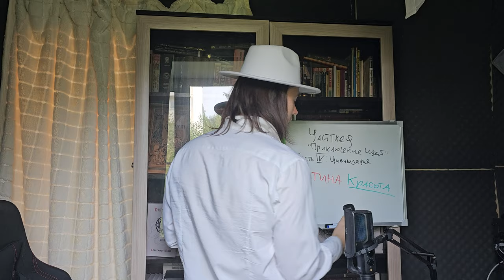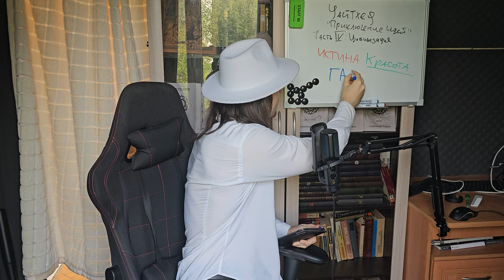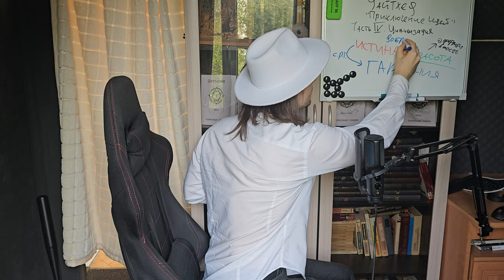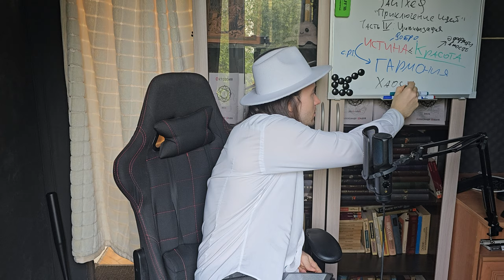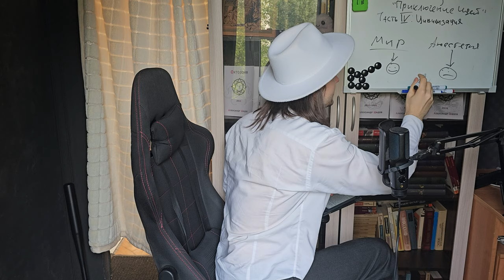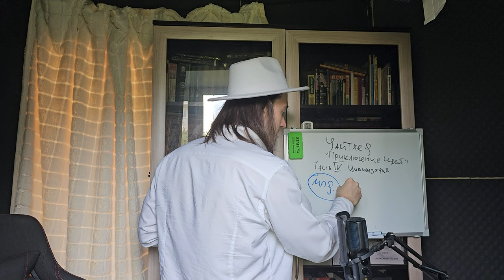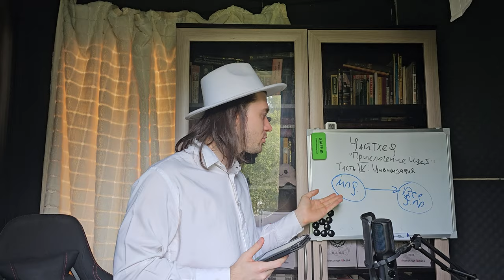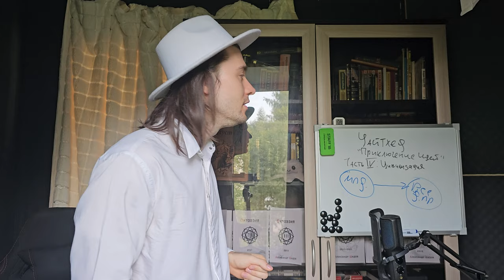Уайтхед. "Приключение идей". Часть IV: Цивилизация